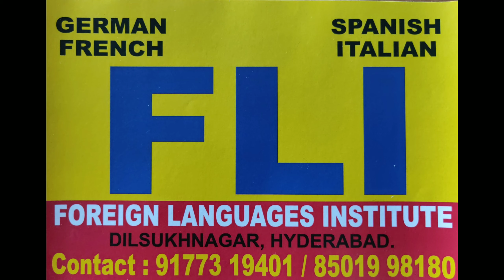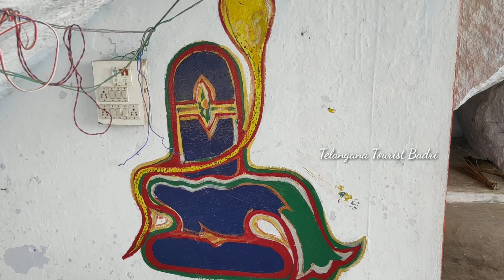Lingamanthula swamy Temple # Nalgonda Bypass Road # Telangana #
This Lingamanthula swamy temple is located in Nalgonda town of Nalgonda District . It is very near to nalgonda bypass road. Normally in the shiva temples we find lord shiva in the linga rupa. But here we can can see lord shiva sitting on nandi and holding trishul.